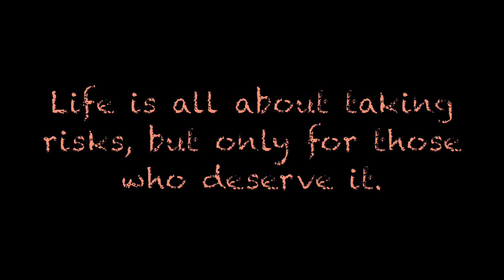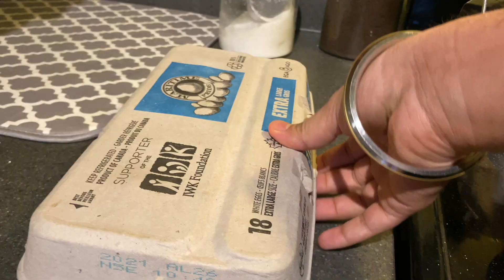Finally Last Snow Storm of this Winter in Canada | Night Life in Halifax Downtown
In this vlog, I experienced a snowstorm and in the other half, I went to Halifax downtown at night. Please watch this vlog till end.